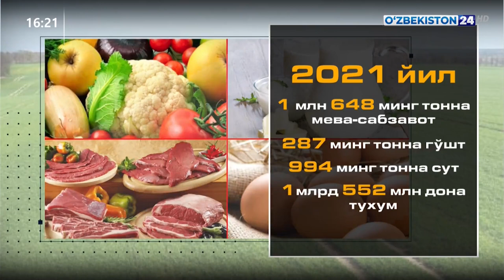Томорқа - даромад манбаи